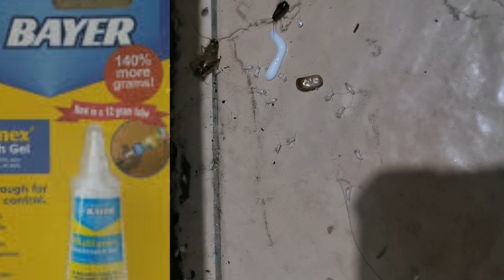HOW TO KILL GERMAN COCKROACHES USING BAYER || WITH PROOF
In this video will show you how they attract from the smell of the gel.. That lead to their death. Its really effective, tested and proven...

German roaches, effective gel bait
bayer gel bait
gerrman roaches breeding